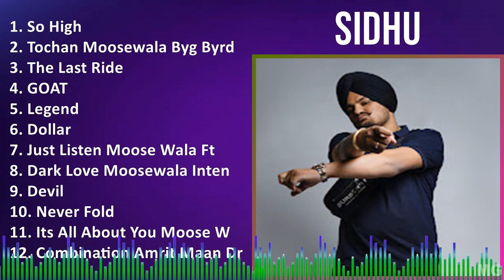S i d h u 2024 MIX Greatest Hits ~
S i d h u 2024 MIX Best Songs, Greatest Hits, Full Album ~

[00:00:00] - 01. S̲o̲̲ H̲i̲̲gh
[00:03:54] - 02. T̲o̲̲cha̲̲n M̲o̲̲o̲̲se̲̲wa̲̲la̲̲ B̲yg B̲yrd S̲o̲̲ni̲̲a̲̲ M̲a̲̲nn H̲u̲̲mble̲̲
[00:08:22] - 03. T̲he̲̲ L̲a̲̲st R̲i̲̲de̲̲
[00:12:51] - 04. G̲O̲̲A̲̲T
[00:16:53] - 05. L̲e̲̲ge̲̲nd
[00:21:34] - 06. D̲o̲̲lla̲̲r
[00:24:28] - 07. J̲u̲̲st L̲i̲̲ste̲̲n M̲o̲̲o̲̲se̲̲ W̲a̲̲la̲̲ F̲t. S̲u̲̲nny M̲a̲̲lto̲̲n B̲yg B̲yrd H̲u̲̲mble̲̲
[00:29:15] - 08. D̲a̲̲rk L̲o̲̲ve̲̲ M̲o̲̲o̲̲se̲̲wa̲̲la̲̲ I̲̲̲nte̲̲nse̲̲ B̲a̲̲lji̲̲t S̲i̲̲ngh D̲e̲̲o̲̲ L̲a̲̲te̲̲st P̲u̲̲nja̲̲bi̲̲ S̲o̲̲ngs 2018
[00:34:10] - 09. D̲e̲̲vi̲̲l
[00:38:33] - 10. N̲e̲̲ve̲̲r F̲o̲̲ld
[00:41:33] - 11. I̲̲̲ts A̲̲̲ll A̲̲̲bo̲̲u̲̲t Y̲o̲̲u̲̲ M̲o̲̲o̲̲se̲̲ W̲a̲̲la̲̲ I̲̲̲nte̲̲nse̲̲ V̲a̲̲le̲̲nti̲̲ne̲̲ D̲a̲̲y S̲pe̲̲ci̲̲a̲̲l S̲o̲̲ng 2018 H̲u̲̲mble̲̲
[00:45:47] - 12. C̲o̲̲mbi̲̲na̲̲ti̲̲o̲̲n A̲̲̲mri̲̲t M̲a̲̲a̲̲n D̲r Z̲e̲̲u̲̲s L̲a̲̲te̲̲st P̲u̲̲nja̲̲bi̲̲ S̲o̲̲ng 2019 H̲u̲̲mble̲̲
[00:50:06] - 13. J̲u̲̲st L̲i̲̲ste̲̲n M̲o̲̲o̲̲se̲̲ W̲a̲̲la̲̲ F̲t. S̲u̲̲nny M̲a̲̲lto̲̲n B̲yg B̲yrd H̲u̲̲mble̲̲
[00:54:53] - 14. D̲e̲̲vi̲̲l
[00:59:16] - 15. D̲a̲̲rk L̲o̲̲ve̲̲ M̲o̲̲o̲̲se̲̲wa̲̲la̲̲ I̲̲̲nte̲̲nse̲̲ B̲a̲̲lji̲̲t S̲i̲̲ngh D̲e̲̲o̲̲ L̲a̲̲te̲̲st P̲u̲̲nja̲̲bi̲̲ S̲o̲̲ngs 2018